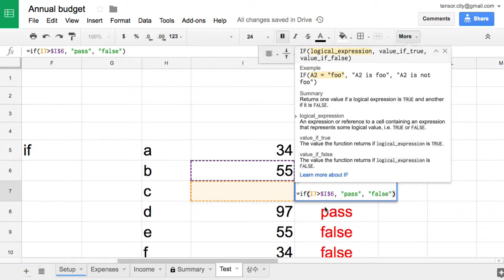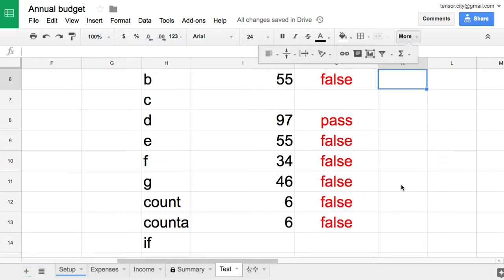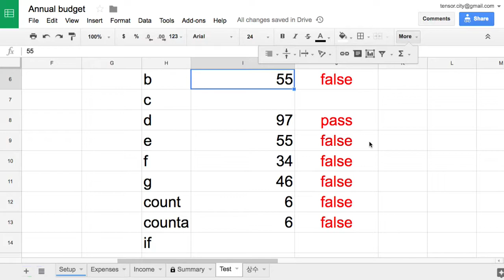Sheets 034 Nested if = if를 중첩해서 사용하는 경우